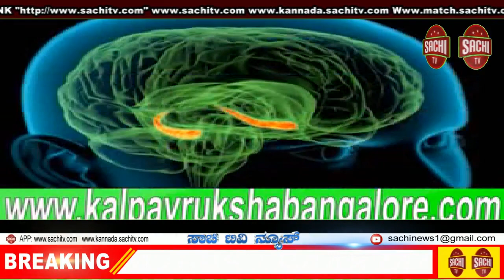ಹೊನ್ನಾವರ: ಕಡಲತೀರದಲ್ಲಿ ಅಭಿಯಾನದ ಧ್ವಜಾರೋಹಣ0 sachi tv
‘₹ 8 ಕೋಟಿ ವೆಚ್ಚದಲ್ಲಿ ಪ್ರವಾಸೋದ್ಯಮ ಇಲಾಖೆಯು ಕಾಸರಕೋಡು ಕಡಲತೀರವನ್ನು ಅಭಿವೃದ್ಧಿ ಪಡಿಸುತ್ತಿರುವುದು ಸಂತಸದ ಸಂಗತಿ. ಮುಂದಿನ ದಿನದಲ್ಲಿ ಈ ಬೀಚ್ ರಾಜ್ಯಕ್ಕೆ ಮಾದರಿಯಾಗಲಿದೆ ಎನ್ನುವ ವಿಶ್ವಾಸವಿದೆ’ ಎಂದು ಶಾಸಕ ಸುನೀಲ ನಾಯ್ಕ ಹೇಳಿದರು.

ಕಾಸರಕೋಡು ಇಕೊ ಬೀಚ್ ಕಡಲತೀರ ರಕ್ಷಣೆಗೆ ಹಮ್ಮಿಕೊಳ್ಳಲಾಗಿರುವ ‘ಸೇವ್ ಮೈ ಬೀಚ್’ ಅಭಿಯಾನದ ಅಂಗವಾಗಿ ಶುಕ್ರವಾರ ಅವರು ಧ್ವಜಾರೋಹಣ ನೆರವೇರಿಸಿ ಮಾತನಾಡಿದರು.

‘ಜಿಲ್ಲೆಯ ಪ್ರವಾಸೋದ್ಯಮದ ಅಭಿವೃದ್ಧಿ ದೃಷ್ಟಿಯಿಂದ ಇಂತಹ ಸ್ಥಳಗಳು ಮುಂಬರುವ ದಿನಗಳಲ್ಲಿ ಪ್ರಮುಖ ಪಾತ್ರ ವಹಿಸಲಿವೆ’ ಎಂದು ಅಭಿಪ್ರಾಯಪಟ್ಟರು.

ಪ್ರವಾಸೋದ್ಯಮ ಇಲಾಖೆಯ ಪ್ರಭಾರ ಉಪ ನಿರ್ದೇಶಕ ಪುರುಷೋತ್ತಮ ಮಾತನಾಡಿ, ‘ಇಕೋ ಬೀಚ್ ಪ್ರತಿಷ್ಠಿತ ಬ್ಲೂ ಫ್ಲ್ಯಾಗ್ ಪ್ರಮಾಣ ಪತ್ರ ಪಡೆಯಲು ಒಂದು ತಿಂಗಳ ಕಾಲವಕಾಶವಿದೆ. ಕಡಲತೀರ ಉಳಿಸಿ ಎನ್ನುವ ಸಂದೇಶವುಳ್ಳ ಧ್ವಜಾರೋಹಣ ನಡೆಸಿರುವುದು ಪ್ರತಿಯೊಬ್ಬರು ಕಡಲತೀರ ರಕ್ಷಣೆಗೆ ತೋರುವ ಜವಾಬ್ದಾರಿಯ ಪ್ರತೀಕವಾಗಿದೆ. ನಮ್ಮ ಸುತ್ತಮುತ್ತಲಿನ ಪರಿಸರ, ಕಡಲಜೀವಿಗಳ ರಕ್ಷಣೆ ಮಾಡುವ ಉದ್ದೇಶವನ್ನು ಈ ಅಭಿಯಾನ ಹೊಂದಿದೆ’ ಎಂದು ಹೇಳಿದರು.

‘ಇದು ವಿದೇಶಿ ಪ್ರವಾಸಿಗರನ್ನು ಆಕರ್ಷಣೆ ಮಾಡುವುದಷ್ಟೇ ಅಲ್ಲದೇ ಪರಿಸರ ಸಂರಕ್ಷಣೆ ಮಾಡಲಿದೆ. ಮೊದಲ ಹಂತದ ಕಾರ್ಯಕ್ರಮ ಇದಾಗಿದ್ದು, ಮುಂದಿನ ದಿನಗಳಲ್ಲಿ ಸಂರಕ್ಷಣೆಗೆ ಹೊಸಹೊಸ ಕಾರ್ಯಕ್ರಮ ಆಯೋಜಿಸಲು ಉತ್ಸುಕರಾಗಿದ್ದೇವೆ’ ಎಂದರು.

ಈ ಸಂದರ್ಭದಲ್ಲಿ ಡಿ.ಎಫ್.ಒ ಗಣಪತಿ.ಕೆ, ಎ.ಸಿ.ಎಫ್ ಕೆ.ಟಿ. ಬೋರಯ್ಯ, ಆರ್.ಎಫ್.ಒ ಶರತ್ ಶೆಟ್ಟಿ, ಅರಣ್ಯ ಇಲಾಖೆಯ ಸಿಬ್ಬಂದಿ ಇದ್ದರು.